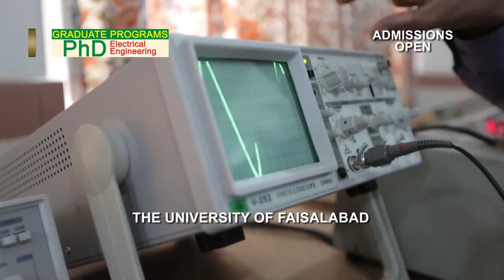Admissions open in Graduate Programs at The University of Faisalabad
Admissions in Graduate Programs at The University of Faisalabad

A master’s degree offered by different universities is a Postgraduate academic degree. The purpose of this degree is to make students complete their thesis or research on their fields.

The University of Faisalabad is offering a two years Master’s degree program in a diverse range of disciplines. Not only that, TUF facilitates students with scholarships and augments students with the most novel kind of research. Graduate Programs of TUF are designed by integrating both practical and theoretical knowledge for students. These courses enhance student’s credibility and expertise and build them an asset for the prospect of Pakistan.